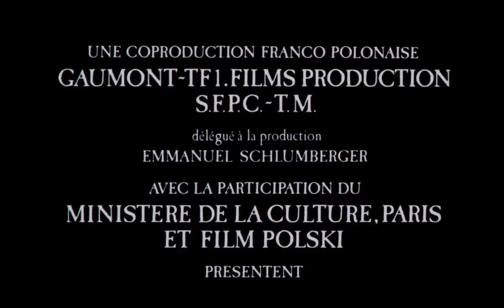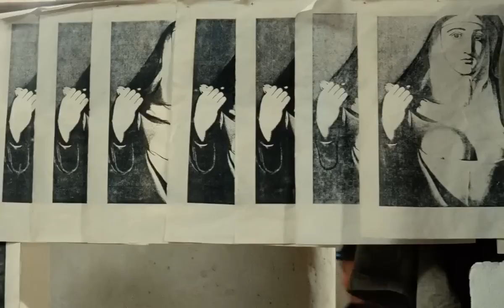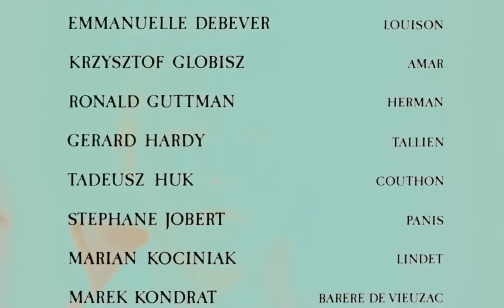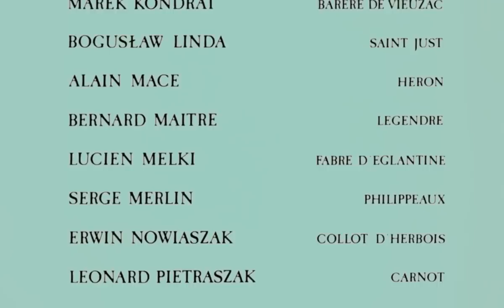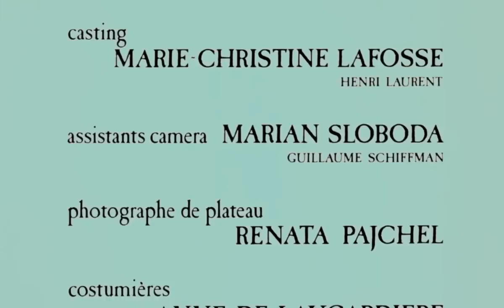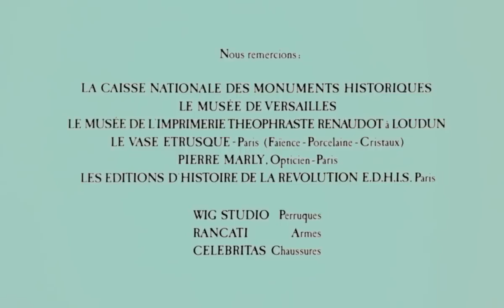Danton (1982) - Film Completo in Italiano in HD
📺 Danton è un film del 1983 diretto da Andrzej Wajda.

Ispirato al dramma storico L'affare Danton (1929), opera della polacca Stanisława Przybyszewska, il film racconta le ultime settimane di Georges Jacques Danton, uno dei protagonisti della Rivoluzione francese, dalla fine di marzo al 5 aprile 1794, quando venne giustiziato con la ghigliottina.

📜 Trama:
Nell'autunno del 1793, la Repubblica francese attraversa un periodo di grave crisi. All'esterno le sue frontiere sono minacciate dalle forze realiste, mentre all'interno essa deve affrontare difficoltà come la carestia, l'inflazione e la lotta tra le diverse fazioni.

Ai primi di novembre Danton, che con Marat e Robespierre è uno dei grandi protagonisti della Rivoluzione francese, rientra a Parigi da Arcysur Aube, allarmato dalle notizie che gli giungono dalla capitale.
La popolazione è affamata, il "Terrore" è stato messo all'ordine del giorno dal Comitato di salute pubblica e sotto la ghigliottina cadono le teste dei sospetti o, semplicemente, le teste dei rivoluzionari troppo tiepidi.

Danton, benchè nel passato abbia avuto grandi responsabilità nelle stragi, conserva intatta la sua popolarità ed ora rivendica con ostinata passione un nuovo programma di pace.

Non è obbligatorio, ma è sicuramente apprezzato :)

🍿 Buona visione!

S.E.